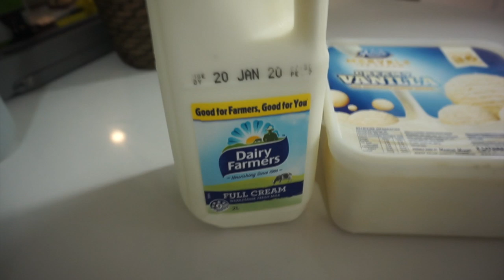COOK & EAT WITH FAYE | HOW I MAKE VAI MELEGI & MASI POPO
Hi Guys! How are you all? Hopefully well and that 2020 is going good so far. I had a few requests from my viewers, who wanted me to make their request. I hope I did ok?
Have a watch guys & please share to your friends & family, so if they need to learn my pretend cooking hahaha they're more than welcome to welcome to attempt it. {at their own risk} lol
Ok time to sign out. You all take good care guys & See you all on my next video. God Bless.